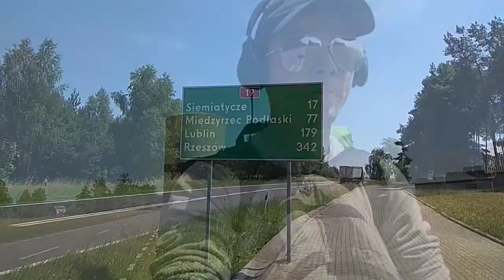NIE wierz w TikTok'a | PRAWDA o podróży | Dzień 6-8